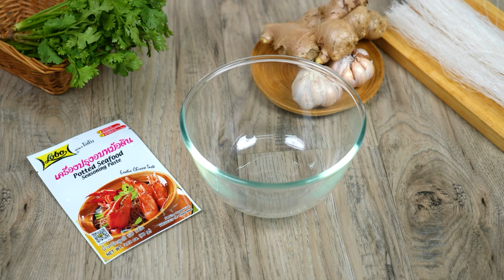อาจารย์ยิ่งศักดิ์ เสิร์ฟเมนู หมูสามชั้นอบวุ้นเส้น | Perfect Cooking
▲Line @yingsakfood